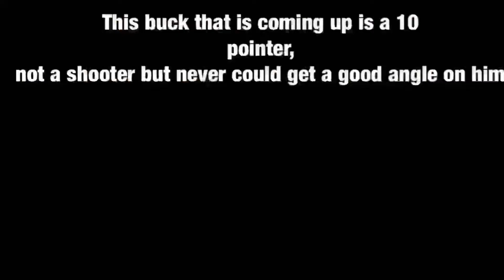Management buck down!!2019 rifle hunt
This was a management buck I’ve been going after for a year now. he was a monster 2 years ago but he just is starting to drop so I decided to drop him;)